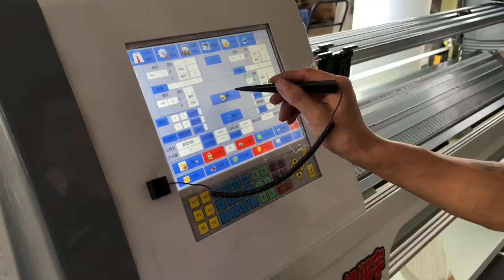Benoy high speed computerized flat knitting machine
Dongguan Benoy Intelligent Technology Co. Ltd was Established in 2003. We are the specialist in all kinds of Flat Knitting machine, such as single system & multi-system high speed computerized sweater making flat knitting machines; Shoe vamp computerized knitting machine; Polo collar Knitting machine and other textile supporting equipment. We have 18 years experience in R&D and produce of high-speed flat knitting machines. All our productions confirm to ISO9001, CE and ETL standard. We also can provide one-stop solutions of textile project according to customers' requirement.